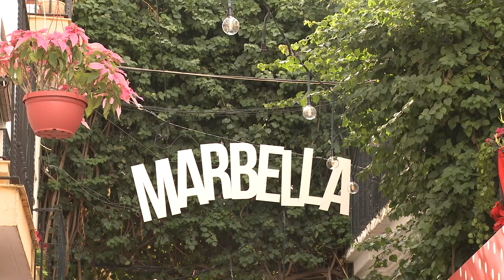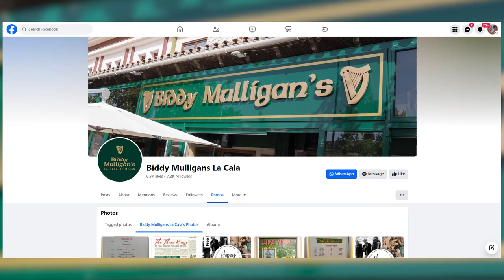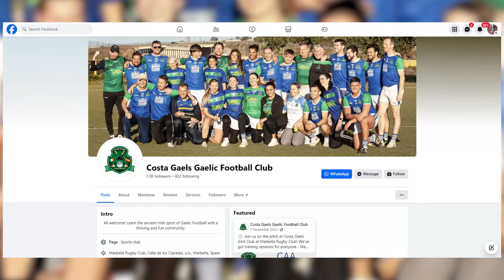Ep 346 – The Costa Gaels GAA Club in Marbella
This week, we're giving you a break from the cold and dark of the UK winter to take you to Southern Spain and to meet the Costa Gaels.

Marbella has a vibrant Irish community, there for work as well as leisure. With over 320 days of sunshine per year and winter days as warm as a British summer, what is there not to like!

The Costa Gaels Gaelic Football Club was formed to fill a gap in all the activities that Marbella provides and competes against teams from Southern Spain and Gibraltar.

We follow the men's and women's teams during training and go with them to a match day in Gibraltar, at Europa Point, where the stadium looks out over Morocco!

We chat with Justin Parks, Chairman about keeping the club going and how it has become an essential part of the community.

Having an Irish passport makes travelling, working and settling in Europe very easy and we talk to Eimear Kelly and Hayleigh Quigg about how easy it was becoming a Teacher in Spain. If you are of Irish heritage and you haven't already applied, you may be eligible for an Irish Passport. See below for details.

We also talk to David Reilly, manager of Biddy Mulligans, a local Irish bar. His family has a rich sporting heritage!

Costa Gaels GAA Club are on Facebook
Biddy Mulligans is on Facebook
How to check if you can get an Irish Passport..